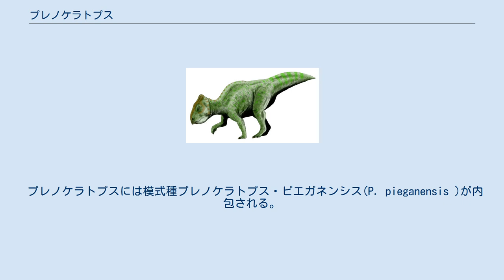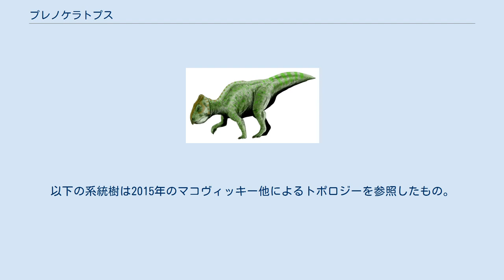プレノケラトプス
プレノケラトプス (Prenoceratops)はアメリカ・モンタナ州・ツーメディスン層上部)白亜紀後期、約7430万年前)から知られる角竜類恐竜の属の一つ。
古代ギリシャ語で「傾斜のある角の顔」を意味する。
 生体復元図 プレノケラトプスは2004年にブレンダ・チネリー(Brenda J. Chinnery)によって初めて記載された。
ボーンベッドで発見された唯一の基盤的新角竜類ということで変わっている。
 プレノケラトプスには模式種プレノケラトプス・ピエガネンシス(P. pieganensis )が内包される。
 プレノケラトプスはオウムに似た嘴によって特徴づけられる植物食恐竜、角竜類に分類される。
レプトケラトプスに近縁で、それより数千万年ほど先行していた。
レプトケラトプスよりも低く、より傾斜した頭部によって特徴づけられる。
以下の系統樹は2015年のマコヴィッキー他によるトポロジーを参照したもの。
 プレノケラトプスは、他のすべての角竜類と同様に植物食性だった。
被子植物は地理的に限定されていた為、シダ、ソテツ、針葉樹などの当時の主要な植物を食べていた可能性がある。
鋭い嘴で葉を切り取っていたと思われる。